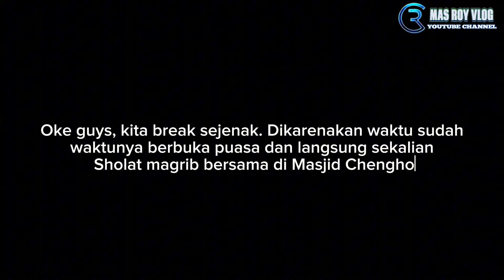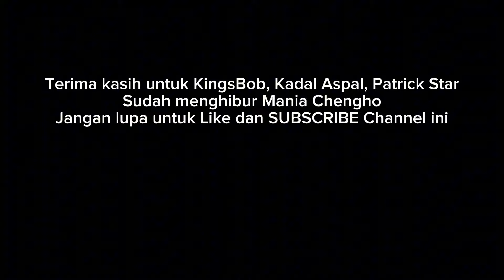BUKBER MEMBASURI BERSAMA TIGA ARTIS BASURI JAWA TIMUR DI CHENGHO PANDAAN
Assalamualaikum Wr.Wb. Jumpa lagi di Channel Mas Roy Vlog
jangan lupa untuk selalu support dengan cara
Kali ini tiga artisnya jawa timur menggemparkan wisata religi masjid chengho pandaan..
Ada KINGSBOB, PATRICK STAR, dan juga KADAL ASPAL full membasuri di bulan Ramadhan ini
simak sampai habis keseruan di video ini